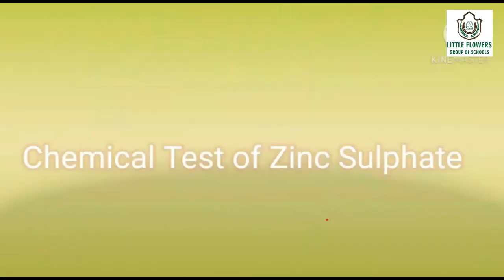ZINC SULPHATE PRACTICAL- 3